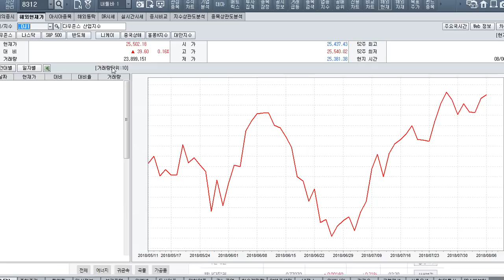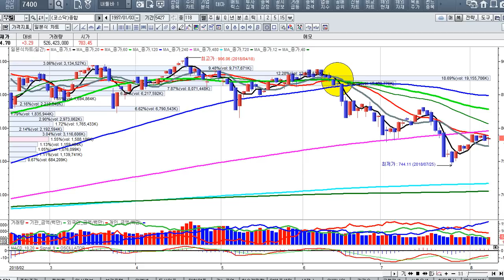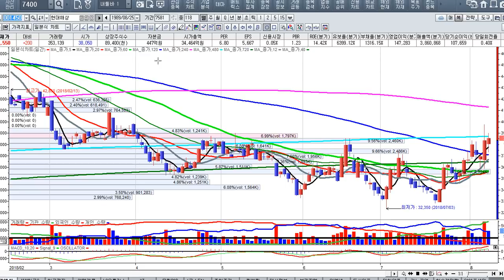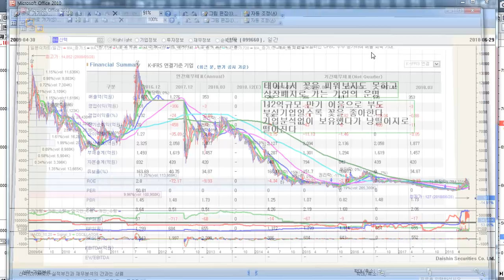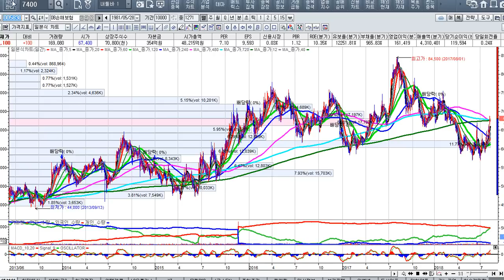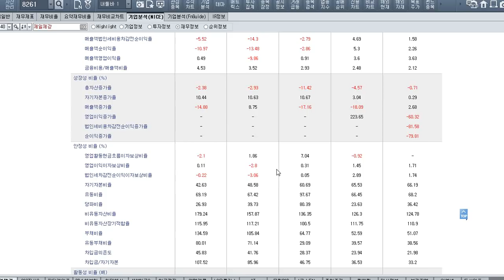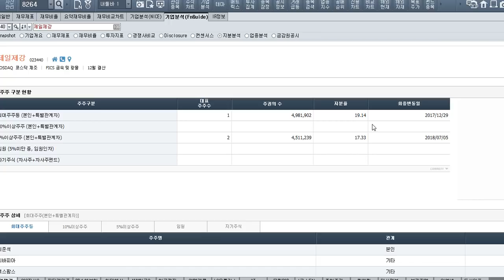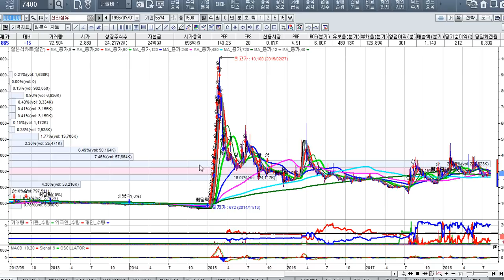[주식투자]주식투자 하기 전에 기본을 갖춰라